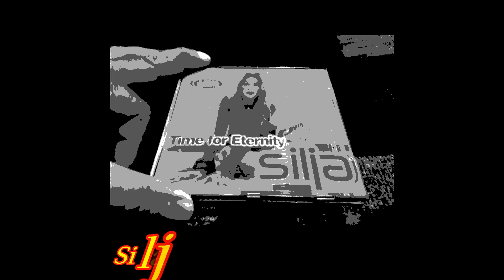Silja - Time For Eternity (Bells Mix)(Remixes)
Label:Remark Records ‎– Cammo
Format:CD, Maxi-Single
Country:France
Released:1994
Genre:Electronic
Style:Eurodance

Mastered By (Remastered) – Michael Cretu
Artwork – Pierrot & Polien
Composed By – Ian Flex
Photography By – JC Polien
Written-By – Rijk Deseltz